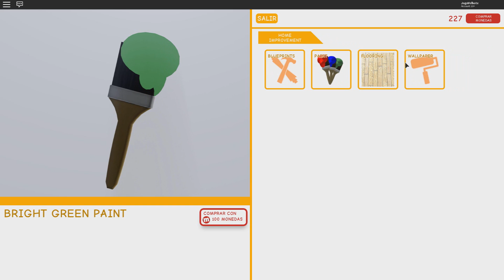ROBLOX: ADOTEI UM BICHINHO DE ESTIMAÇÃO E CONSTRUÍ MINHA CASA! (MeepCity)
Galera, nesse vídeo eu joguei MeepCity!